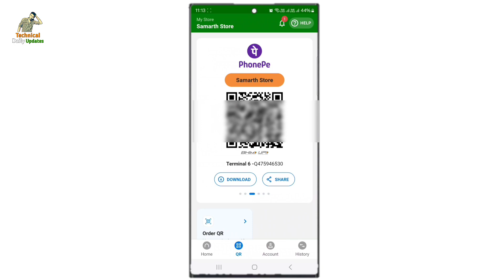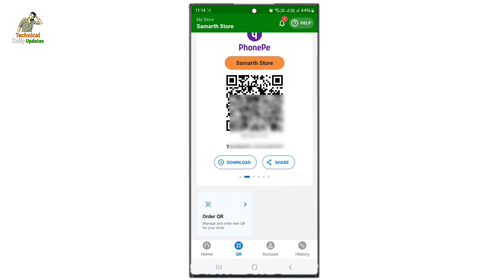Phonepe Business Qr Code Kaise Nikale | How To Download Phonepe Business Qr Code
Dosto agar aap janna cahte hai ki phonepe business ka qr code kis tarah se nikala jata hai ya download kiya jata hai to is video ko pura jarur dekhe is video me maine pura detail me bataya hai'